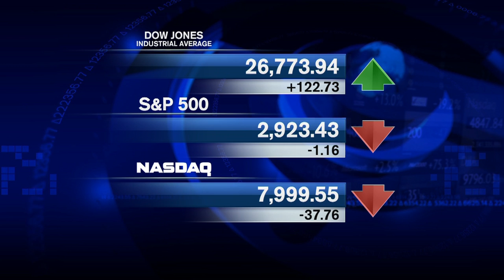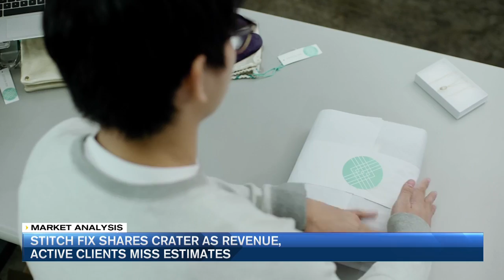Dow Hits Another All-Time High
Vice President Josh Jones has the market analysis for Tuesday, October 2. The Dow Jones Industrial Average hit another record high today after gaining 0.5%. Meanwhile, the S&P experienced a fractional decline, and the NASDAQ fell 0.5%. PepsiCo made headlines with its quarterly earnings report: The company topped earnings estimates with a 16% profit gain, but its stock closed the day down 1% on rising costs and declining profit margins.